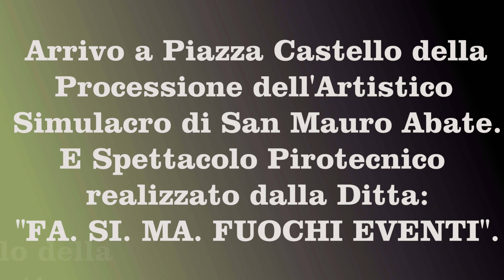Aci Castello 15 Gennaio 2023 Festa San Mauro Abate e Spettacolo Pirotecnico Notturno FA. SI. MA. 4K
Solenni Festeggiamenti in Onore di San Mauro Abate.
Glorioso Patrono della Città di Aci Castello (CT).
Sosta a Piazza Castello della Processione dell'Artistico Simulacro di San Mauro Abate.
E Spettacolo Pirotecnico Notturno realizzato dalla Rinomata e Prestigiosa Azienda Pirotecnica: "FA. SI. MA. FUOCHI EVENTI" dei Fratelli Spina da Santa Venerina (CT).
Aci Castello (CT), Domenica 15 Gennaio 2023 - Ore 22:00.
Buona Visione!!!